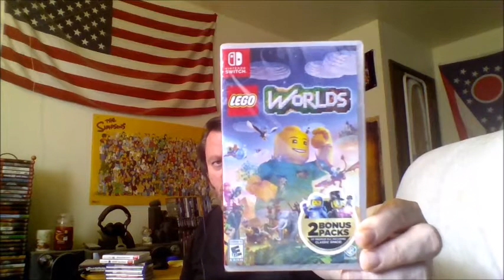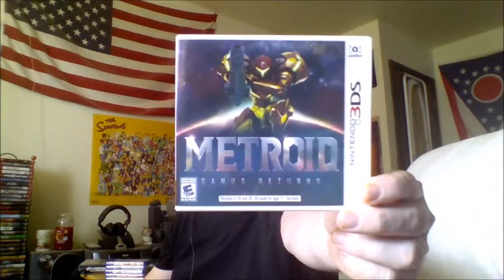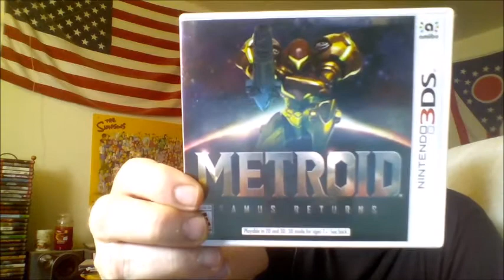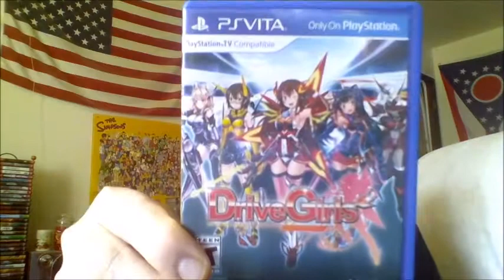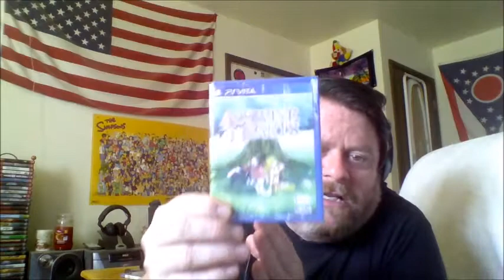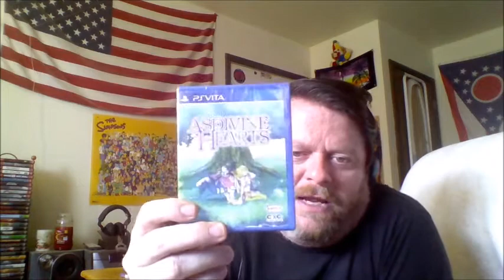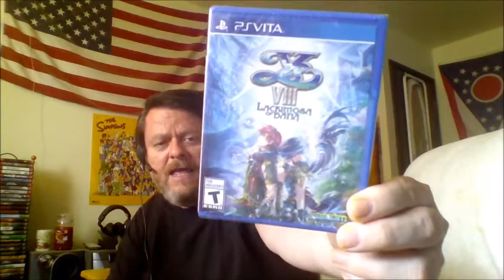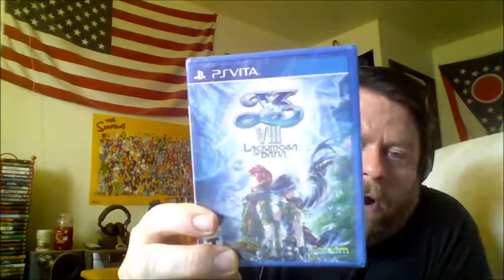September 2017 Pickups and slight Gamestop rant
Sorry I meant, JB IN Minot, not from. Hell no, I ain't from here. I can't wait to go back to where I actually came from! Enjoy the pickups!